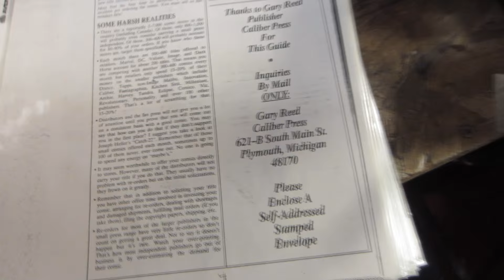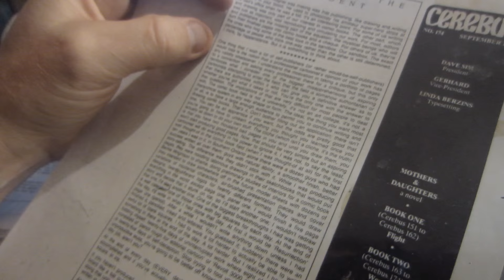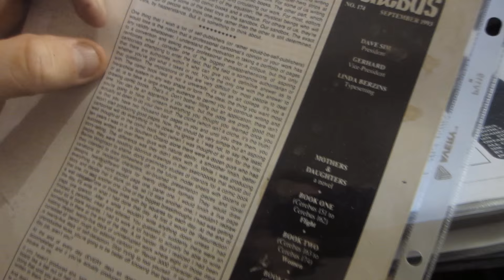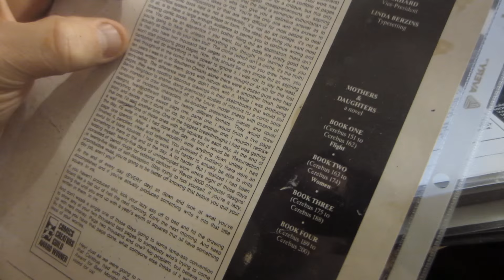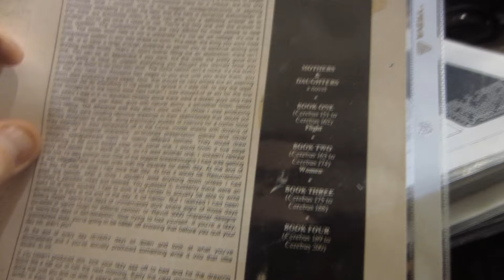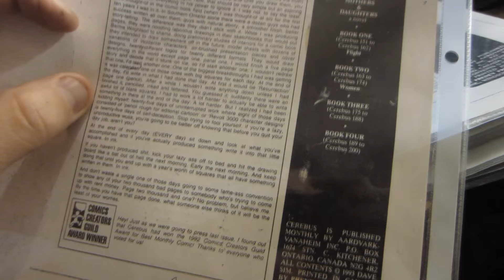Artcast #292 Inspiration from Dave Sim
In this video I'm talking about a comics creator I admire a lot, Dave Sim of Cerebus

Clare Stedman
Jeremiah Lambert
Mike Fleming jr.
Vernon McGuffee
Michael Olsen
Erik Rumbaugh
April
Paul LaSalle
David Savage
Niki Jackson
Simion Korba
Gary Enerson
Anthony Turek
Gibran Redinger
Jesse Cobb
Scott Serkland
Kevin Cross
unmask Art
Christopher Bunting
Jonathan
Kevin Rayski
Nathan
Cory Sprague
Dave
Ambro
Sofera
Brad Utterstrom
Lachri Fine Art
Chris Mason
Heather Rooney
Lacy Jae
Rick Melton
Jonathan Myers
Marcello Barenghi
Jerry Banfield
Yann Guyt
Carlos NCT
Angela
Peter Palmiotti